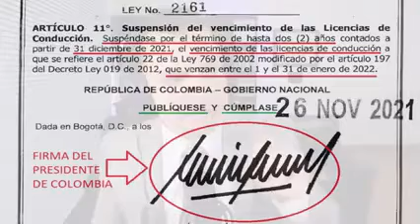IFMNOTICIAS.COM- DENUNCIA POR DESCONOCIMIENTO EN LEY DE RENOVACIÓN EN LICENCIAS DE CONDUCCIÓN